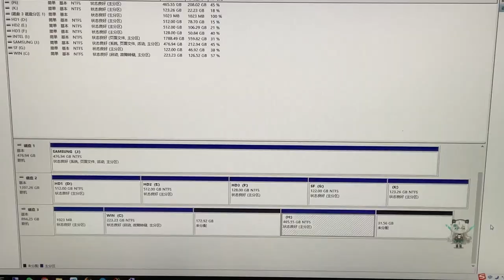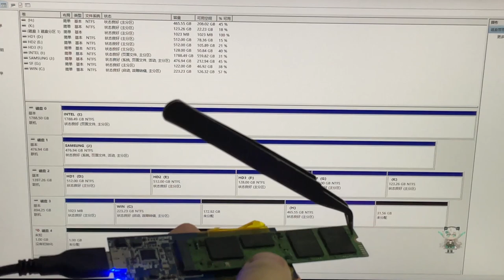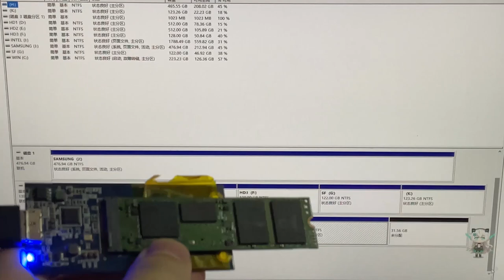硬盘螺丝卡在主板上拆不下来 那就暴力破拆